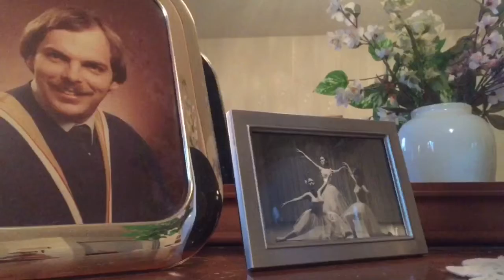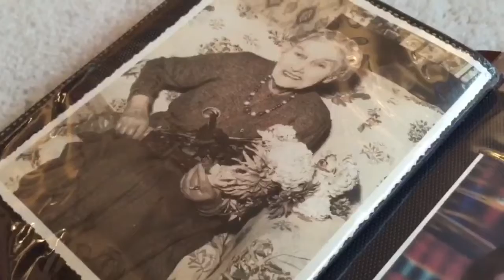Home Is Where The Heart Is